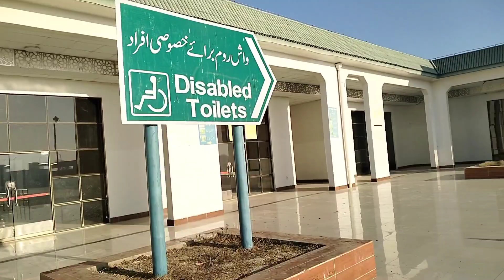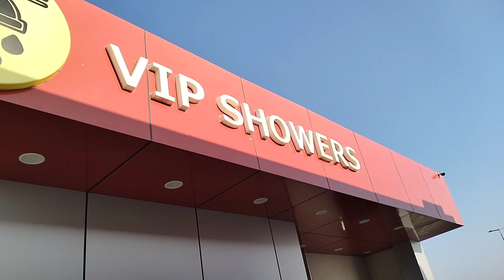Karachi say Punjab k safar me kaya kaya face karna paraa | moterway per safer ki muskilat kaya hy